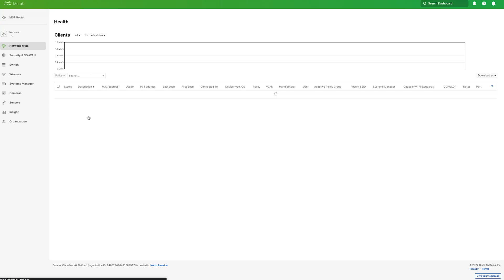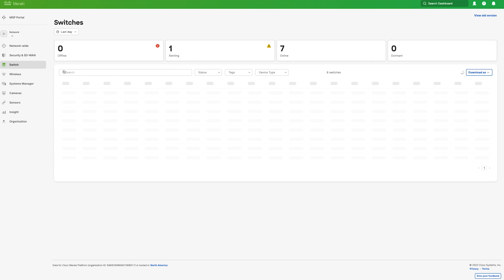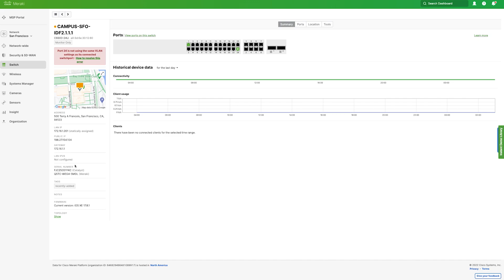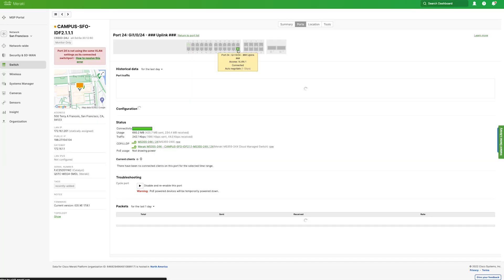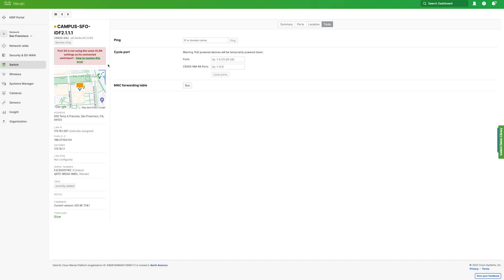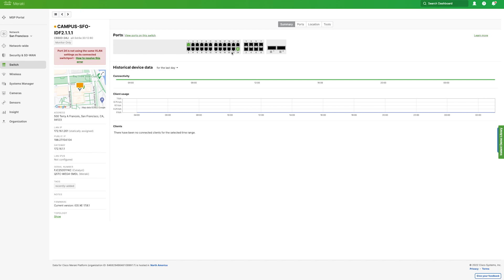Cloud Monitoring für Cisco Catalyst (Demo)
In diesem Video zeigen Ihnen Kian und Rojda nützliche Funktionen von Cisco Catalyst 💻

00:00 Einleitung
00:32 Übersicht im Demonstrationsnetzwerk
01:46 Cloud-Monitoring für Catalyst
03:54 Troubleshooting
04:32 Monitor Only Mode
05:13 Topologie
05:58 Schluss